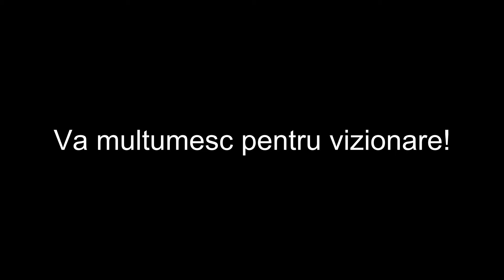PASTA DE JUMARI - RETETA TRADITIONALA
Comenzi telefonice MADEL ( cutite profesionale ) - 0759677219, Luni-Vineri: 9:00-17:00